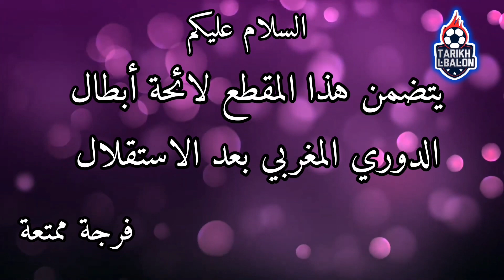الدوري المغربي : التسلسل التاريخي لأبطال الدوري المغربي منذ الاستقلال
مقطع عن التسلسل الزمني لأبطال الدوري المغربي منذ الاستقلال

Watch:

 • Hot Summer Party ...